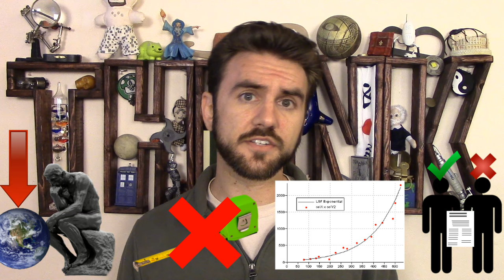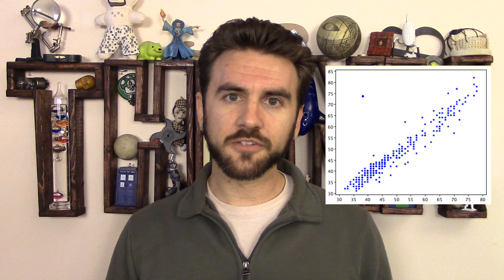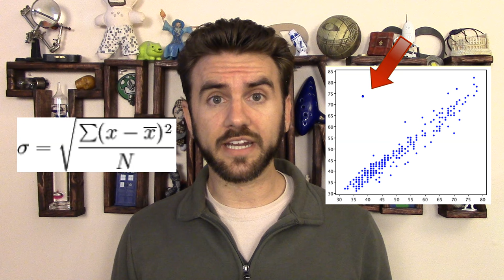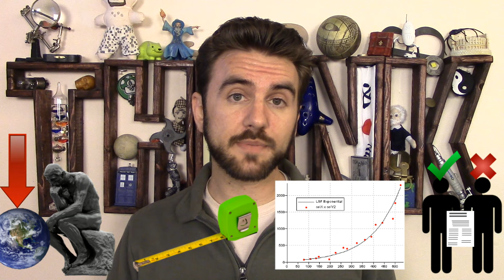91. Spanking & Anecdotal Evidence | THUNK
A recent study shows spanking probably isn't a good idea, but almost everyone has a story that says otherwise. Learn where anecdotal evidence is useful, and (perhaps more importantly), where it isn't.

An article summarizing the study's major points & interview with Gershoff, where the first comment cites anecdotal evidence to rebut the findings

An example of the type of bias mentioned in the video